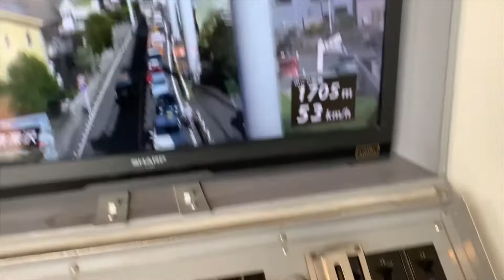【駅撮り】《湘南モノレール(2022.7.3 3/4)》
2022年7月3日に湘南江の島駅（付近）で撮影した湘南モノレールです。